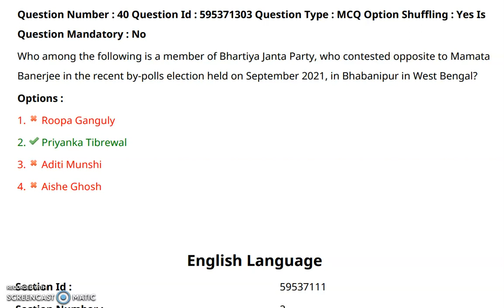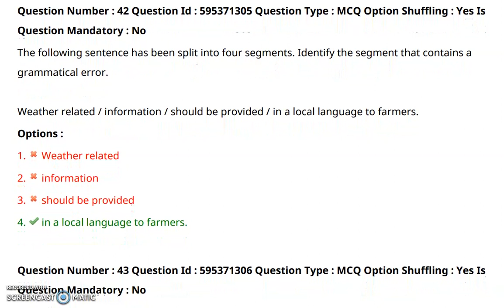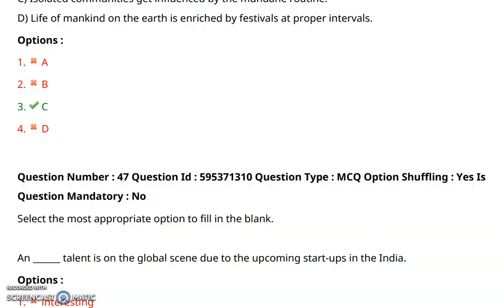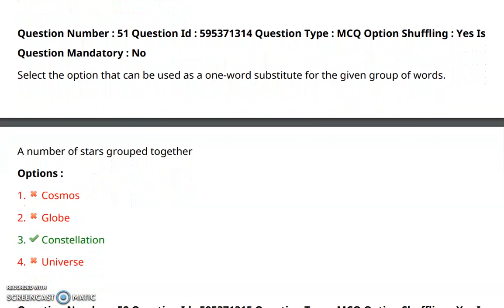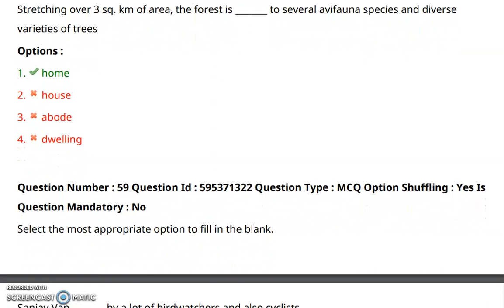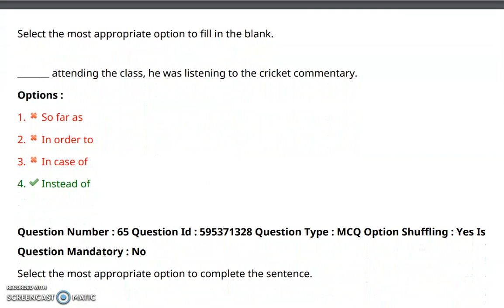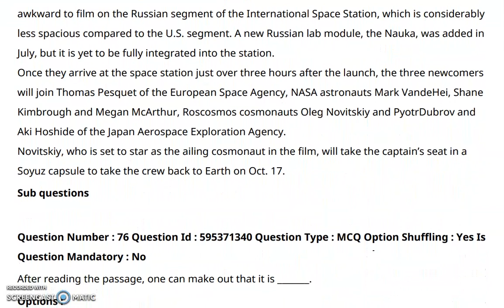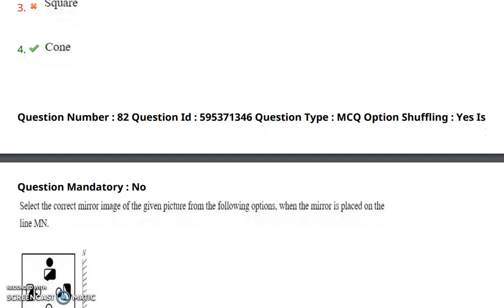IQP// AP High Court Assistant Examiner Previous Year Papers Part -1 41 to 81 Questions